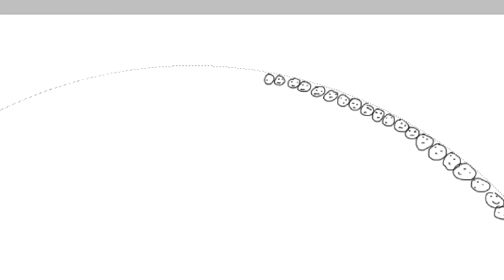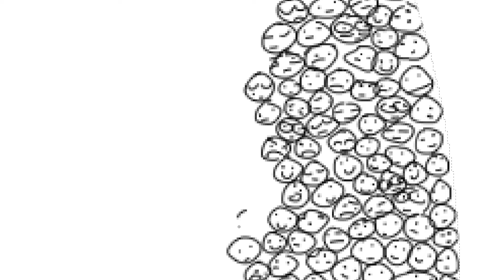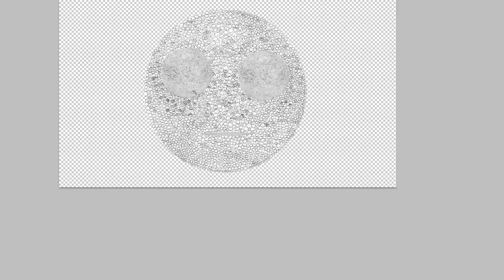Mood Digital Art Timelapse